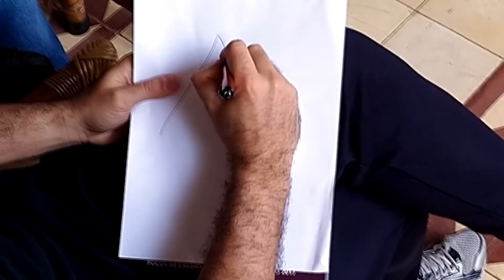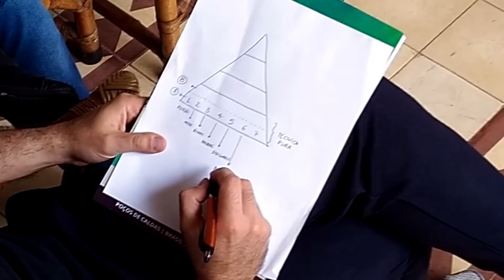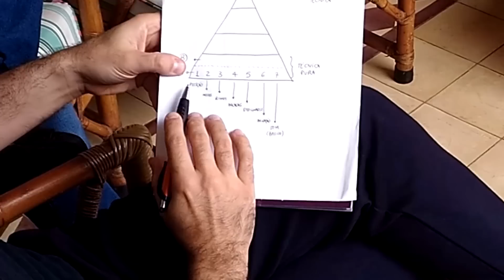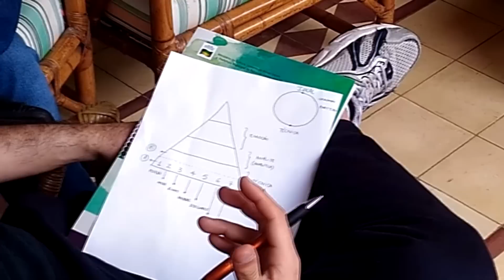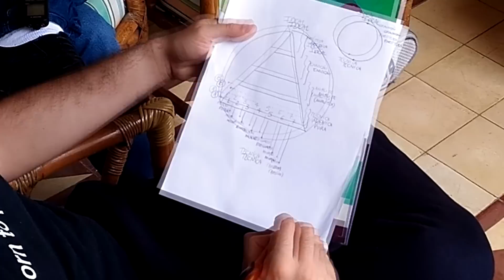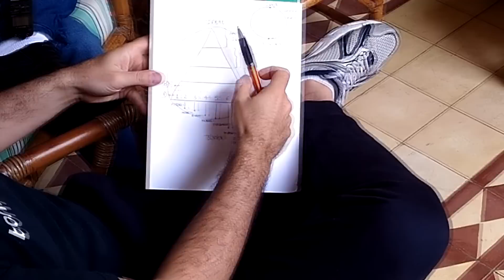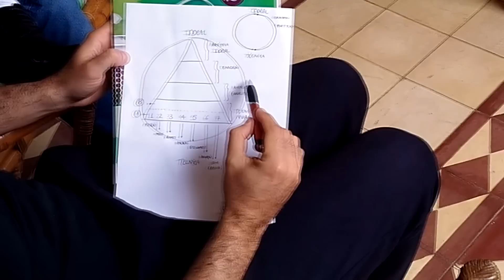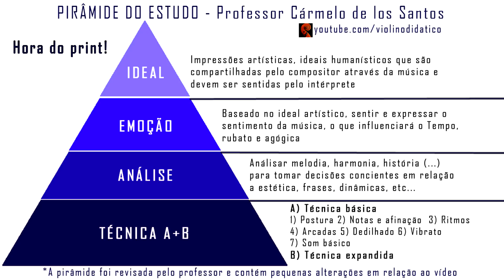PIRÂMIDE | SISTEMA DE ESTUDO | Violinista Cármelo de los Santos | University of New Mexico